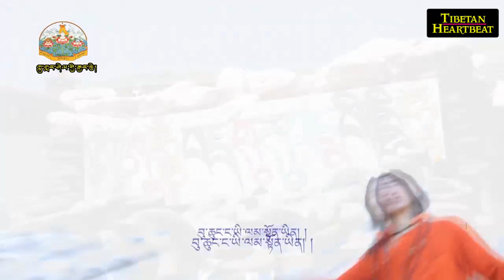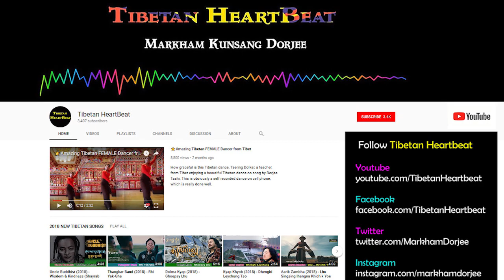Tsewang Kyap (2018) - ལམ་སྟོན། Lamton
Categorized: Brand New 2018 Tibetan Songs - Romantic, Rap, Hip Hop, Folk, Cultural, Live, Concert, Traditional, Pop, Patriotic, Popular, Hits, Classic Tibetan

Tsewang Kyap (2018) - Lamton